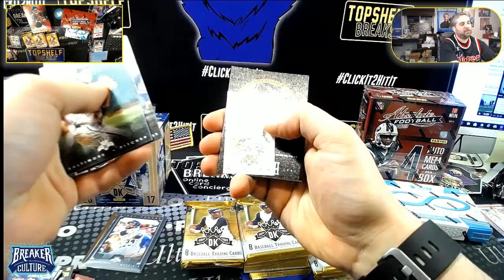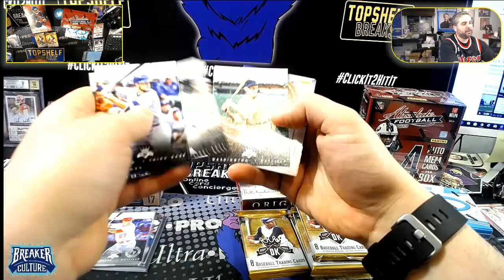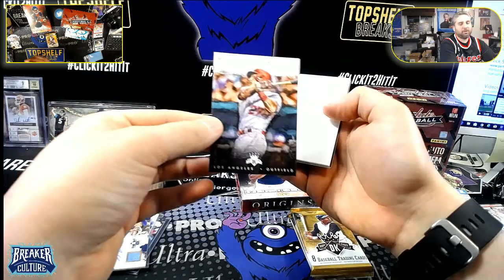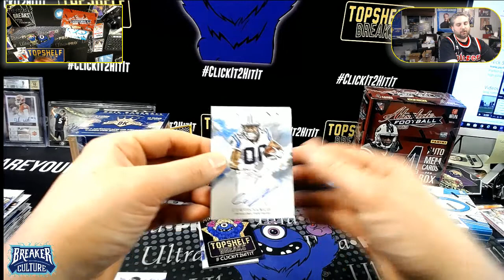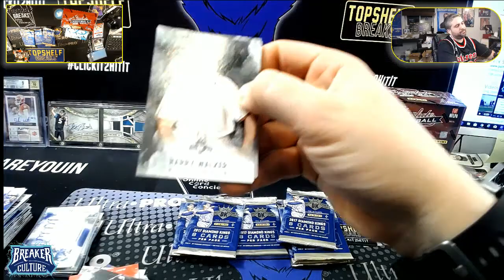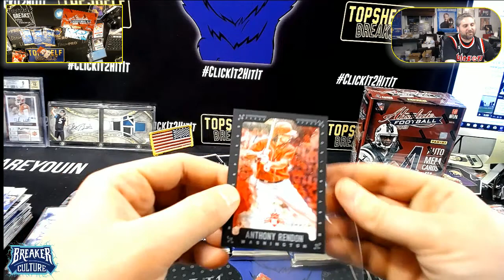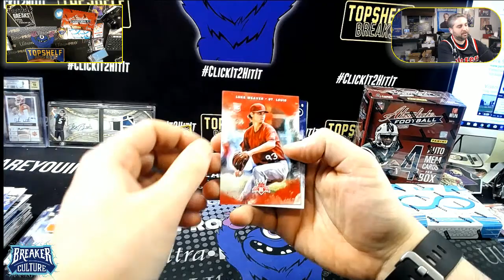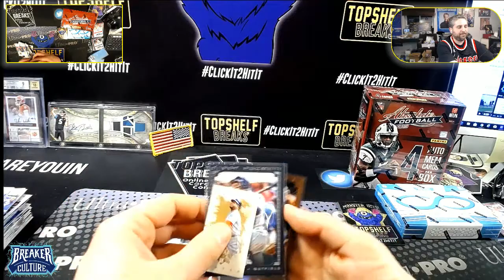DON P PERSONAL BOXES, 2 1/1'S!